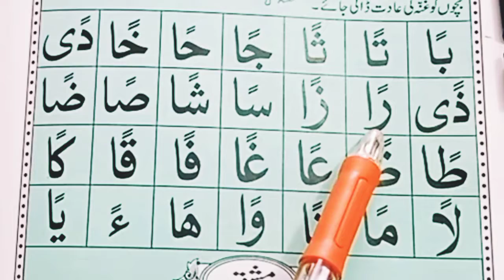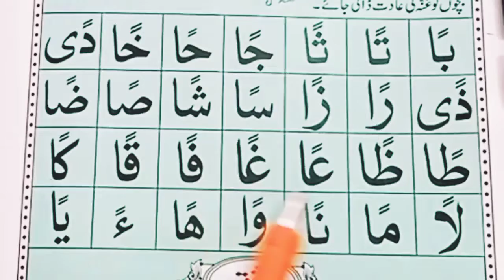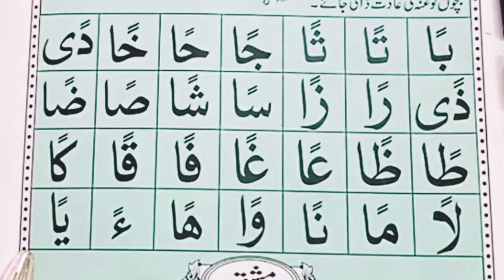Qaida Jamiat Taleem ul Quran { Exercise Number 13 } Quran Center